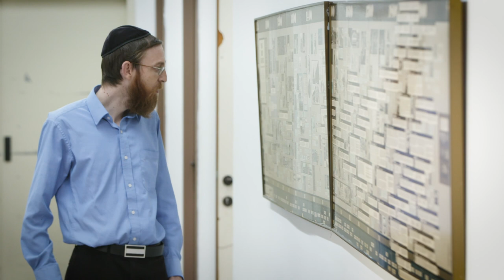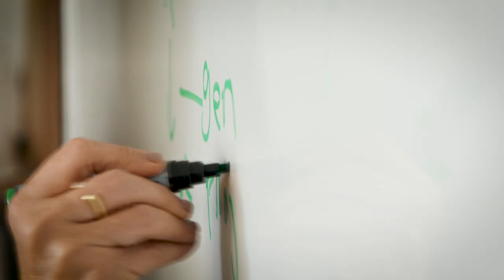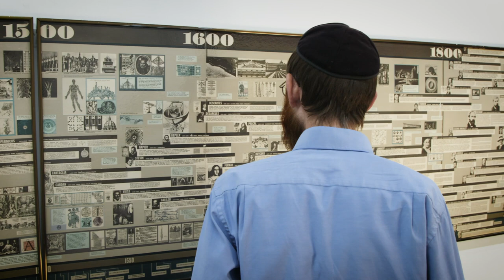The Emmy Noether Mathematical Institute – Bar-Ilan University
Mathematics - the queen of science and the servant of the society.

"In 1992 Bar-Ilan University established a new Mathematical Research Institute which was named after Emmy Noether. Its full name is ""The Emmy Noether Mathematics Institute in Algebra, Geometry and Function Theory"" It was jointly funded by the University and the German Government, through the Minerva Foundation, with the aim to stimulate research in the above fields and to encourage collaborations with Germany.

Its main topics are Algebraic Geometry, Group theory and Complex Function Theory. Its activities includes local research projects, conferences, short-term visitors, post-doc fellowships, and the Emmy Noether lectures (an annual series of distinguished lectures).

The institute represents a change in culture, mathematics over the last few decades has become extremely collaborative, and with the advent of technology, international collaboration is a huge part of that.
ENI is a member of ERCOM: ""European Research Centers of Mathematics"